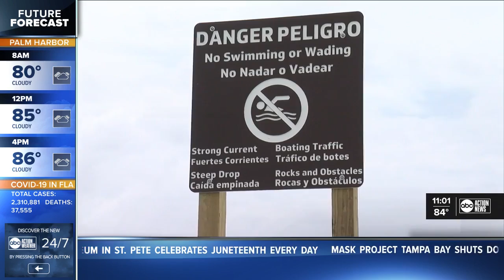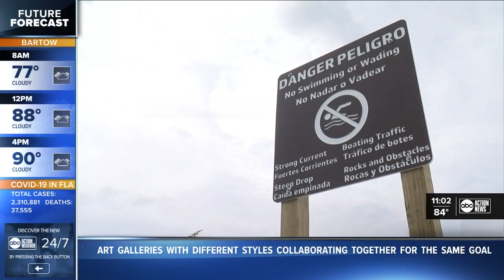Changes made at Apollo Beach Preserve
Changes made at Apollo Beach Preserve following deaths of father, son and Good Samaritan